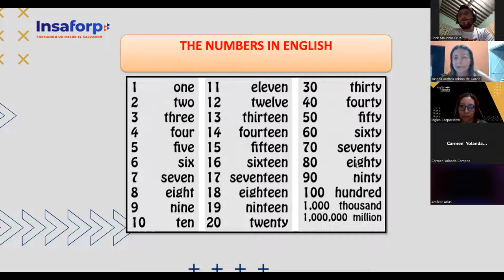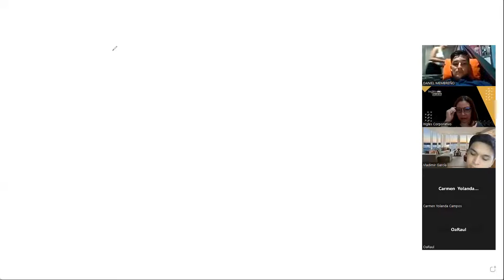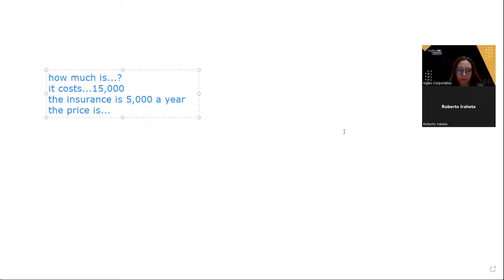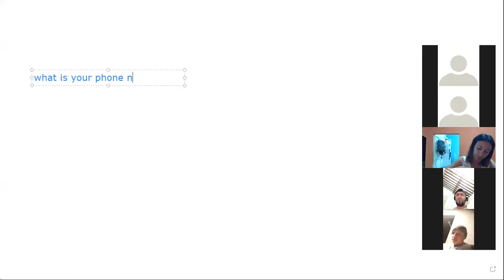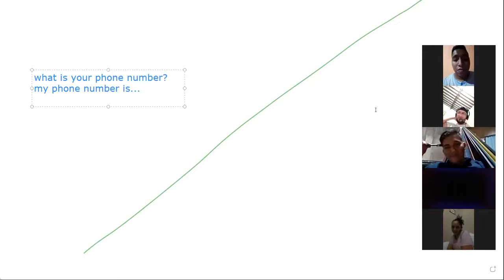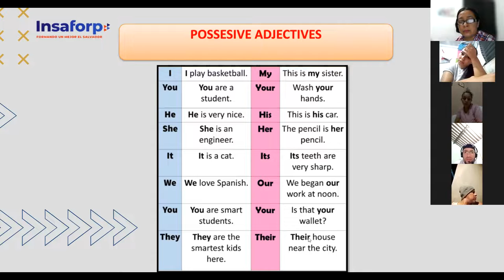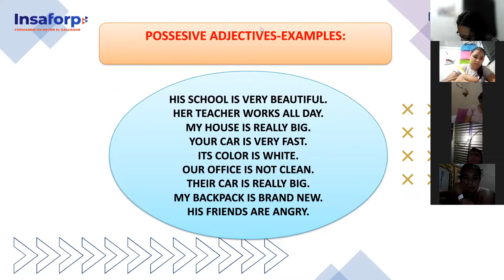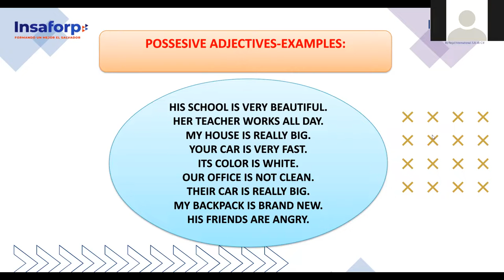Inglés Corporativo-07-11-2022 - Possesive adjectives and nouns